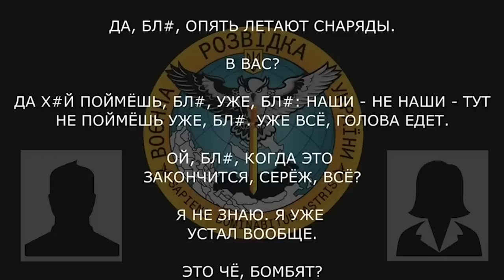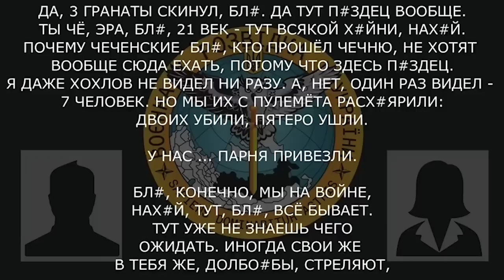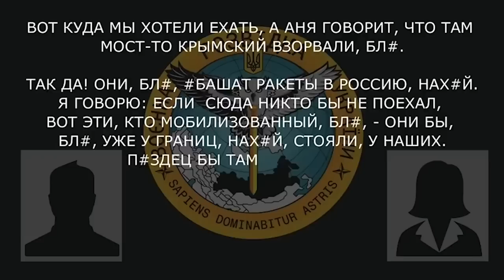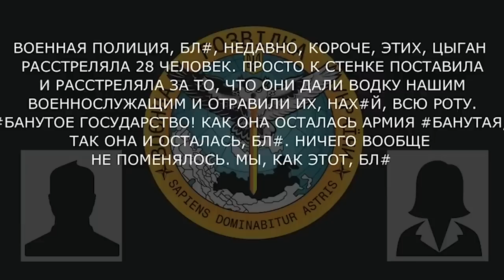НОВЕ ПЕРЕХОПЛЕННЯ: Цигани отруїли горілкою роту окупантів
Російський солдат, який воює на Донецькому напрямку, розповів про беззаконня на захоплених територіях України, яку перехопило ГУР.